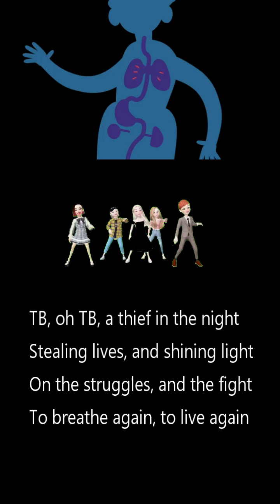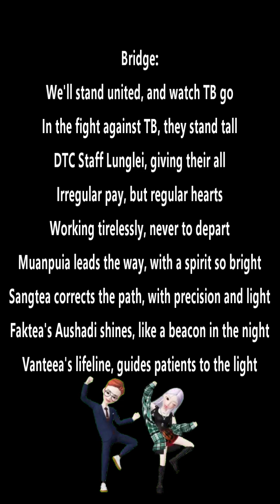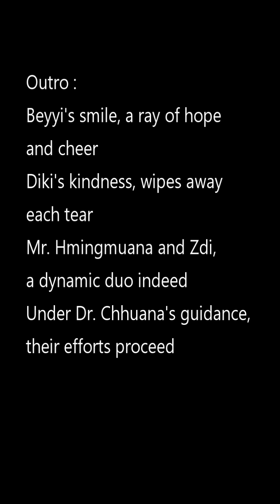TB Song " Fade away" Fight Against TB